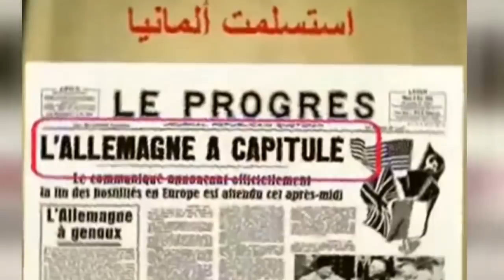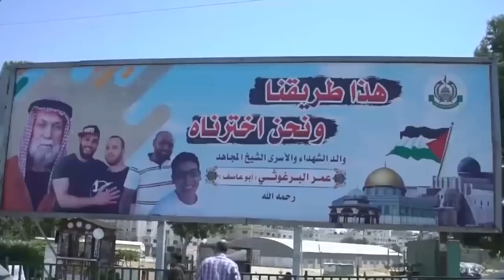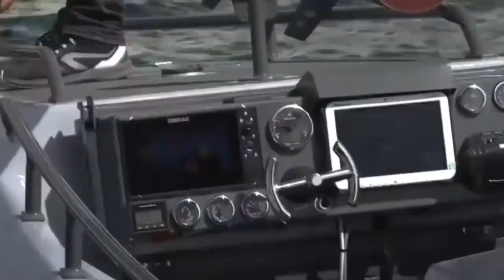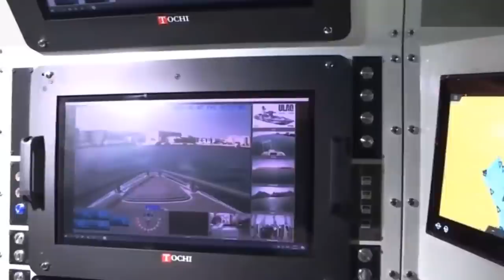Wararkii ugu Danbeeyey Turkiga oo Sosaaray Markab Dunida Kucusub oo iswadaya & Basaasida